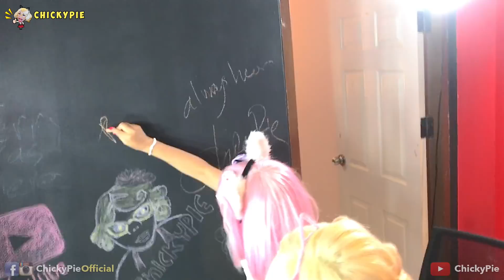ดื่มน้ำปริศนา ลึกลับแข่งกัน!!! 🍹 Mysterious Drink โรมมี่ VS ชิคกี้พาย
ดื่มน้ำปริศนา ลึกลับแข่งกัน |  เล่นเกม  Mysterious Drink
สวัสดีค่ะทุกคน  สบายดีกันหรือเปล่า วันนี้ชิคกี้พายมีเกมสนุกๆๆมาฝากทุกคน  ลองเล่นดูนะคะ สนุก มันส์ ฮา แน่ๆๆๆ   และที่สำคัญชิคกี้พายมีสาวน้อยคนสวยมาเล่นเป็นเพื่อน
ดูกันว่าใครจะชนะนะคะ

อะไรอยู่ในกล่อง? เซอร์ไพรส์ชิคกี้พาย!!!
กินจุ กินโชว์ | กิน ชีส บอล 1,000 ลูก | คนกินจุ ชิคกี้พาย

♥ FAN MAIL INFO ♥
ชิคกี้พาย
ตู้ไปรษณีย์ เลขที่ 64
32 หมู่ 1 ตำบล ริมใต้
อำเภอ แม่ริม   จังหวัด เชียงใหม่
50180